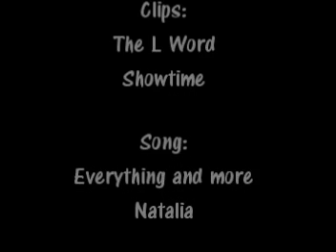JoBette MV - Everything & more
The story of JoBette. (The L word/Showtime) Music, Everything and more/Natalia. Hope you like it.